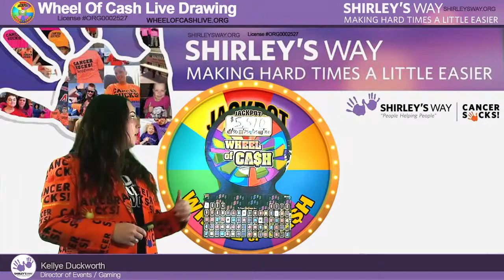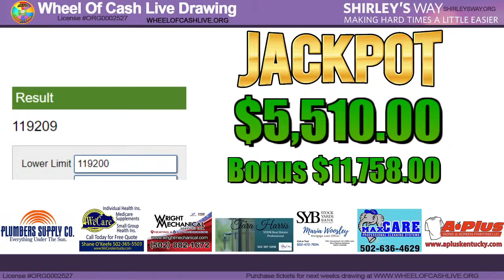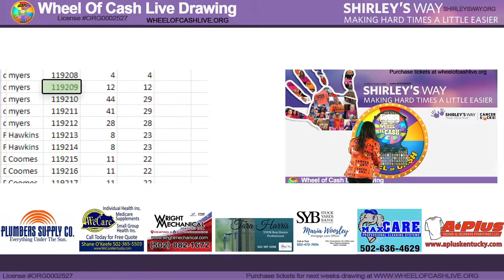You could win half of a projected $17,500.00 in prize money. Wheel Of Cash LIVE(Replay) Drawing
Tired of playing the lottery or mega millions? Play Shirley's Way Wheel Of Cash drawing  and watch the drawing live every Friday at 6:45pm EST.  For just $2 a ticket you could get a chance to win half of a projected $5,457.00 and Bonus  $11,680.00 Jackpot!